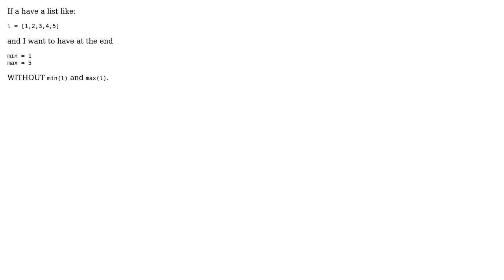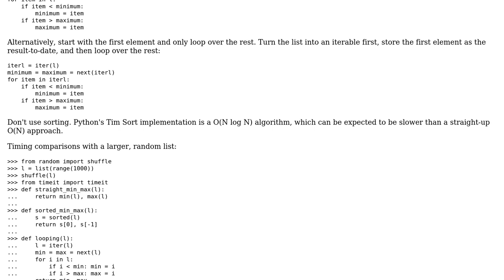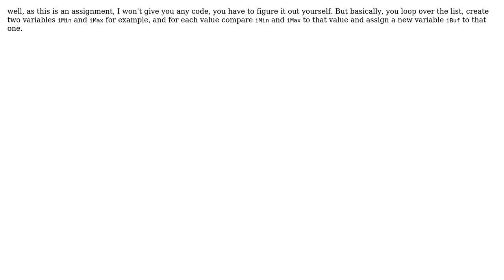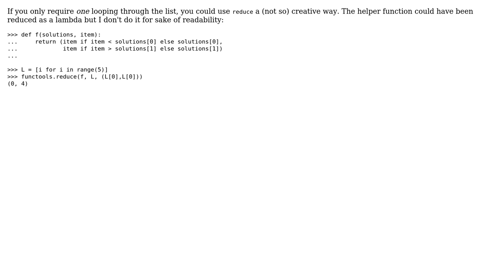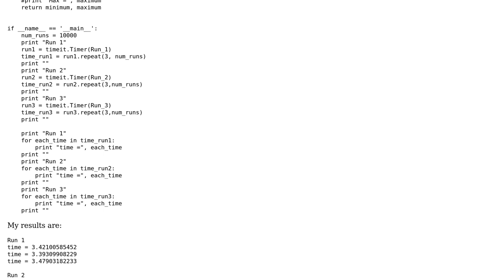How can I get the minimum and the maximum element of a list in python? (8 Solutions!!)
How can I get the minimum and the maximum element of a list in python?

With thanks & praise to God, and with thanks to the many people who have made this project possible! | Content (except music & images) licensed under CC BY-SA | Music | Images & others | With thanks to user zmo user Vijayraghavan user user2455280 user Sylvain Leroux user Mink user Martijn Pieters user John La Rooy user jamylak user DXsmiley and the Stack Exchange Network Trademarks are property of their respective owners. You are responsible for your own actions.